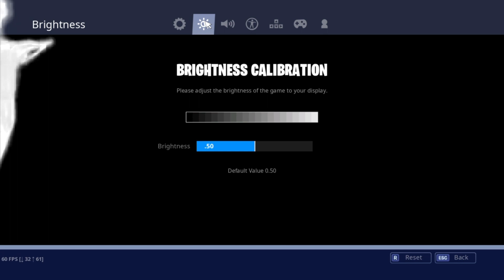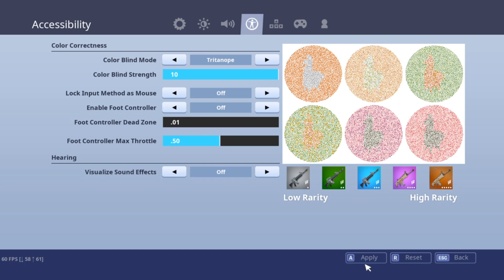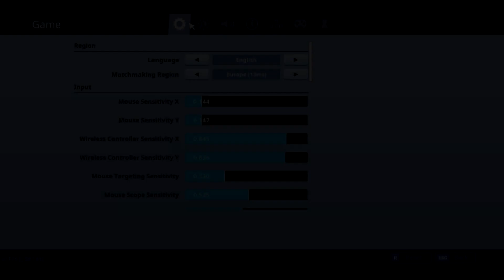My Fortnite Settings (Meme edit)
25 likes and I'll do a commentary in a video.